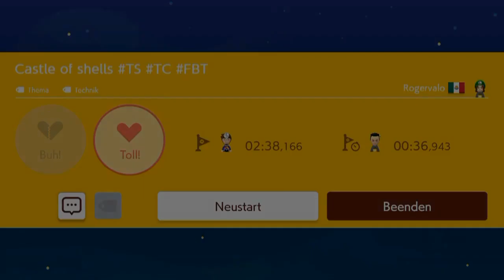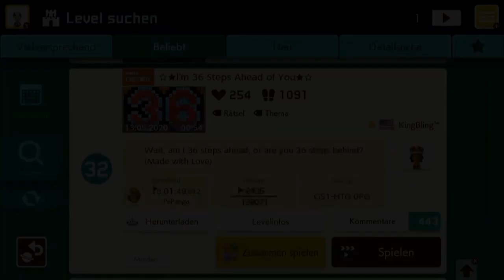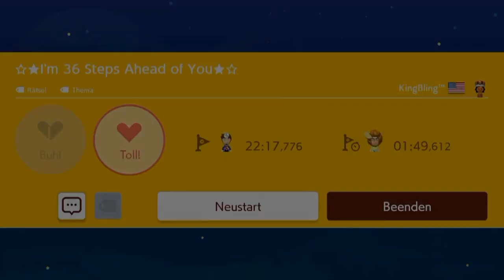[254] Das Level klingt interessant .. berühmte letzte Worte || Super Mario Maker 2 (Blind)